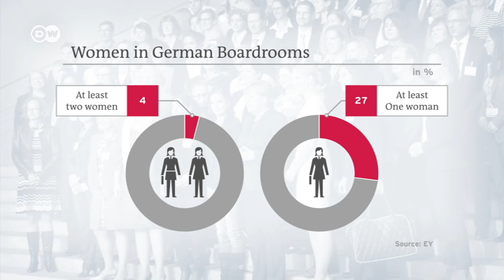Alman yönetim kurullarında kadın sayısı arttı - DW Türkçe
Almanya üç yıl önce firmaların yönetim kurullarına kadın kotası uygulaması getirdi. Hedef, kadın yönetici oranını yüzde 30'a çıkarmaktı. Danışmanlık şirketi EY tarafından yapılan bir çalışma o dönemden beri yönetim kurullarında yönetici pozisyonundaki kadın sayısının arttığını gösteriyor. Ancak yine de alınması gereken çok yol var.